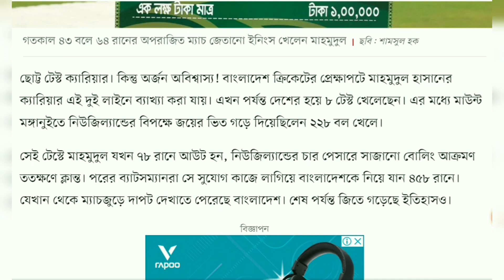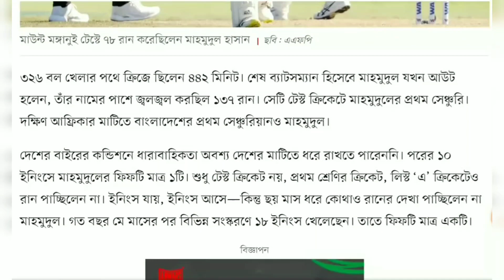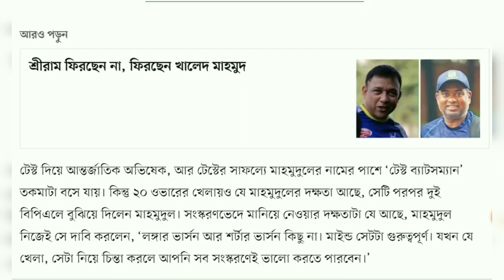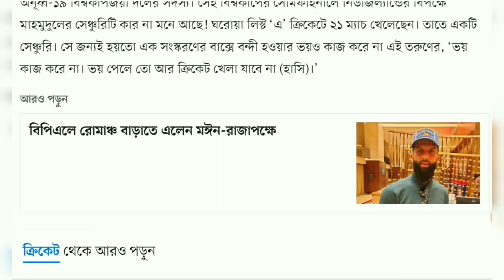Bangladesh Wants To See This Mahmudul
এই মাহমুদুলকেই দেখতে চায় বাংলাদেশ

ছোট্ট টেস্ট ক্যারিয়ার। কিন্তু অর্জন অবিশ্বাস্য! বাংলাদেশ ক্রিকেটের প্রেক্ষাপটে মাহমুদুল হাসানের ক্যারিয়ার এই দুই লাইনে ব্যাখ্যা করা যায়। এখন পর্যন্ত দেশের হয়ে ৮ টেস্ট খেলেছেন। এর মধ্যে মাউন্ট মঙ্গানুইতে নিউজিল্যান্ডের বিপক্ষে জয়ের ভিত গড়ে দিয়েছিলেন ২২৮ বল খেলে।

সেই টেস্টে মাহমুদুল যখন ৭৮ রানে আউট হন, নিউজিল্যান্ডের চার পেসারে সাজানো বোলিং আক্রমণ ততক্ষণে ক্লান্ত। পরের ব্যাটসম্যানরা সে সুযোগ কাজে লাগিয়ে বাংলাদেশকে নিয়ে যান ৪৫৮ রানে। যেখান থেকে ম্যাচজুড়ে দাপট দেখাতে পেরেছে বাংলাদেশ। শেষ পর্যন্ত জিতে গড়েছে ইতিহাসও।

টেস্ট ক্রিকেটে সেই ৭৮ ছিল মাহমুদুলের তৃতীয় ইনিংস। ৭৮ তো সংখ্যামাত্র, নতুন বলে টেস্ট চ্যাম্পিয়নশিপ জেতা নিউজিল্যান্ডের পেসারদের বিপক্ষে মাহমুদুলের সেই প্রতিরোধের দাম ৭৮ চেয়ে বহুগুণ বেশি।

মাহমুদুলের পরের ইনিংসও ইতিহাস। দক্ষিণ আফ্রিকা সফরের ডারবান টেস্টে যখন একের পর এক ব্যাটসম্যান আসা–যাওয়ায় ব্যস্ত, তখন বাংলাদেশ পেয়ে যায় মাহমুদুল নামের ক্লান্তিহীন লড়াকুকে।

৩২৬ বল খেলার পথে ক্রিজে ছিলেন ৪৪২ মিনিট। শেষ ব্যাটসম্যান হিসেবে মাহমুদুল যখন আউট হলেন, তাঁর নামের পাশে জ্বলজ্বল করছিল ১৩৭ রান। সেটি টেস্ট ক্রিকেটে মাহমুদুলের প্রথম সেঞ্চুরি। দক্ষিণ আফ্রিকার মাটিতে বাংলাদেশের প্রথম সেঞ্চুরিয়ানও মাহমুদুল।

দেশের বাইরের কন্ডিশনে ধারাবাহিকতা অবশ্য দেশের মাটিতে ধরে রাখতে পারেননি। পরের ১০ ইনিংসে মাহমুদুলের ফিফটি মাত্র ১টি। শুধু টেস্ট ক্রিকেট নয়, প্রথম শ্রেণির ক্রিকেট, লিস্ট ‘এ’ ক্রিকেটেও রান পাচ্ছিলেন না। ইনিংস যায়, ইনিংস আসে—কিন্তু ছয় মাস ধরে কোথাও রানের দেখা পাচ্ছিলেন না মাহমুদুল। গত বছর মে মাসের পর বিভিন্ন সংস্করণে ১৮ ইনিংস খেলেছেন। তাতে ফিফটি মাত্র একটি।

অবশেষে বিপিএলে এসে রানের দেখা পেলেন মাহমুদুল। খুলনা টাইগার্সের হয়ে কাল ৪৩ বলে ৬৪ রানের অপরাজিত ম্যাচ জেতানো ইনিংস খেলেন। এবারের বিপিএলে তাঁর দ্বিতীয় ফিফটি। সেরা খেলোয়াড়ের পুরস্কারও উঠেছে মাহমুদুলের হাতে। বিপিএলও শেষ করেছেন খুলনার দ্বিতীয় সর্বোচ্চ রান সংগ্রাহক হিসেবে (৯ ম্যাচে ২৫৩ রান)। লিগ পর্ব থেকেই বিদায় নিয়েছে খুলনা।

সংস্করণ যেটাই হোক, মাহমুদুলের ছন্দে ফিরতে দরকার ছিল একটা ইনিংস। বিপিএলে সেটা পেয়ে যাওয়ার পর আর পেছনে ফিরতে হয়নি। টেস্ট, প্রথম শ্রেণি ও লিস্ট ‘এ’ ক্রিকেটের রানখরা কাটিয়ে ছন্দে ফেরার গল্পটা শোনা গেল মাহমুদুলের মুখেই, ‘আত্মবিশ্বাস ফিরে পেতে একটা ইনিংসই যথেষ্ট। আমি ওই একটা ইনিংসের খোঁজে ছিলাম। সেটা পাওয়ার পর চেষ্টা করছি পুরো বিপিএলে তা ধরে রাখার।’

টেস্ট দিয়ে আন্তর্জাতিক অভিষেক, আর টেস্টের সাফল্যে মাহমুদুলের নামের পাশে ‘টেস্ট ব্যাটসম্যান’ তকমাটা বসে যায়। কিন্তু ২০ ওভারের খেলায়ও যে মাহমুদুলের দক্ষতা আছে, সেটি পরপর দুই বিপিএলে বুঝিয়ে দিলেন মাহমুদুল। সংস্করণভেদে মানিয়ে নেওয়ার দক্ষতাটা যে আছে, মাহমুদুল নিজেই সে দাবি করলেন, ‘লঙ্গার ভার্সন আর শর্টার ভার্সন কিছু না। মাইন্ড সেটটা গুরুত্বপূর্ণ। যখন যে খেলা, সেটা নিয়ে চিন্তা করলে আপনি সব সংস্করণেই ভালো করতে পারবেন।’

টি-টোয়েন্টিতে দ্রুত রান তোলা ও টেস্টের ধৈর্যের পরীক্ষায় মাহমুদুল পাস করেছেন। আর ৫০ ওভারের খেলাটা বাংলাদেশের ব্যাটসম্যানদের হাতের তালুর মতো মুখস্থ। মাহমুদুলও তা–ই। তিনি ২০২০ অনূর্ধ্ব-১৯ বিশ্বকাপজয়ী দলের সদস্য। সেই বিশ্বকাপের সেমিফাইনালে নিউজিল্যান্ডের বিপক্ষে মাহমুদুলের সেঞ্চুরিটি কার না মনে আছে! ঘরোয়া লিস্ট ‘এ’ ক্রিকেটে ২১ ম্যাচ খেলেছেন। তাতে একটি সেঞ্চুরি। সে জন্যই হয়তো এক সংস্করণের বাক্সে বন্দী হওয়ার ভয়ও কাজ করে না এই তরুণের, ‘ভয় কাজ করে না। ভয় পেলে তো আর ক্রিকেট খেলা যাবে না (হাসি)।’